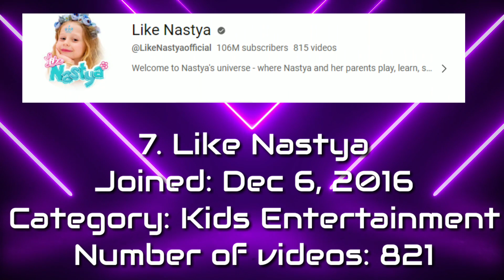Top 10 most subscribed YouTube channels in the world [2023]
Upbeat Funk Retro by Infraction [No Copyright
Music] / Lucky Day